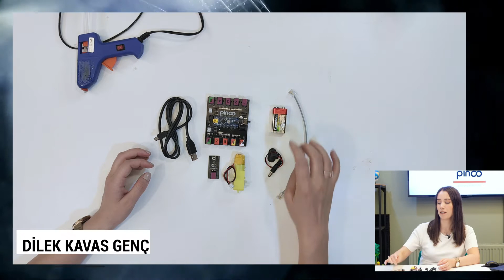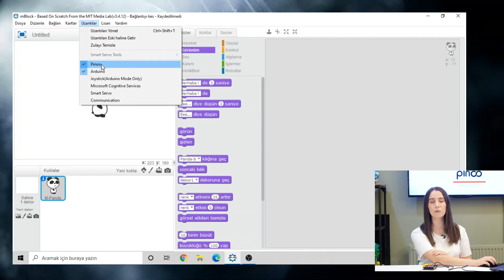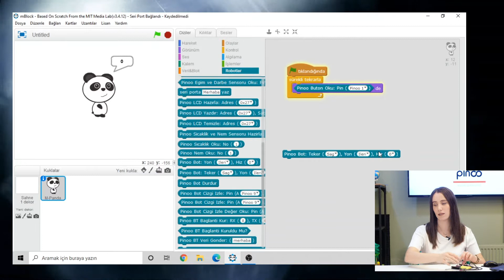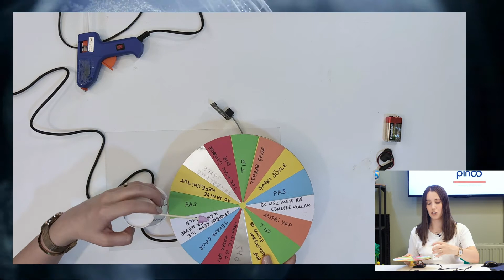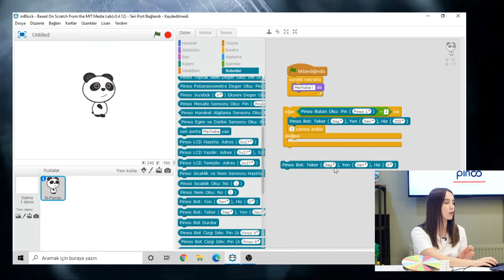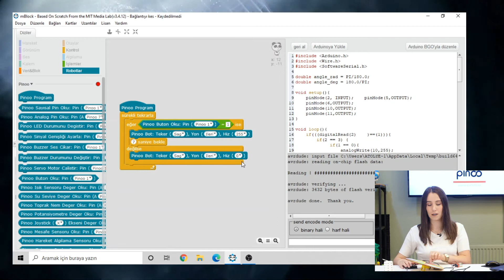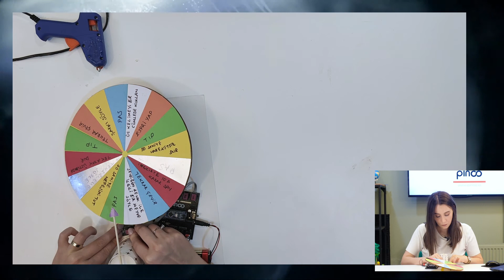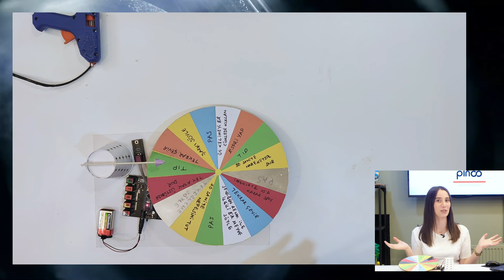Pinoo ile Çarkıfelek Projesi -Wheel of Fortune Project with Pinoo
Proje Tanıtım: 00:00​
Kullanılan Modül ve Sensörler: 00:21
Modül ve Sensör Bağlantıları: 00:38
mBlock ve Pinoo Bağlantıları: 02:06
Kodlama: 03:08
Tasarım: 09:35

Çarkıfelek Projesi Nedir?
Çarkıfelek projesinde,  butona bastığımızda, dc motor sayesinde çarkımız dönmeye başlıyor ve  durduğu zaman üzerindeki görevlerden birini yapmamız gerekiyor.

Çarkıfelek Projesi için Gerekli Sensör ve Modüller;
- Pinoo Kontrol Kartı
- Pinoo Buton Modülü
- Pinoo Dc Motor
- Bağlantı Kabloları
- 9V Pil ve Pil Şapkası

Pinoo Nedir?

What is the Wheel of Fortune Project?
In the Wheel of Fortune project, when we press the button, our wheel starts to rotate with the help of DC motor and when it stops, we have to do one of the tasks on it.

Electronics Required for Wheel Of Fortune Project;
- Pinoo Control Card
- Pinoo Button Module
- Pinoo DC Motor
- Connection Cables
- 9V Battery and Battery Cover